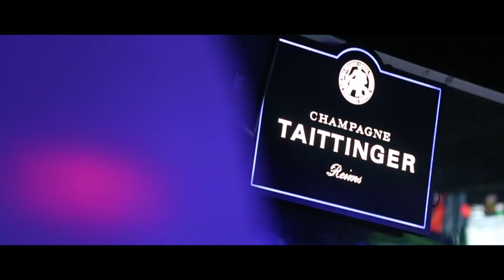WHITE & GOLD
Parmi les soirées les plus prisées de l'été . Le Roof Sky-Lounge est la référence à mohammedia . Soirée à thèmes, Dj internationaux, artistes et ambiance de folie tous les soirs d'Avril à Octobre